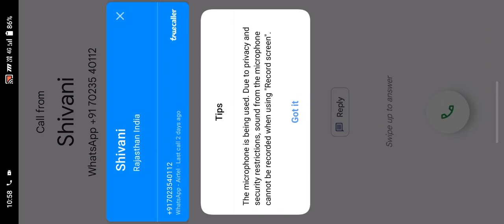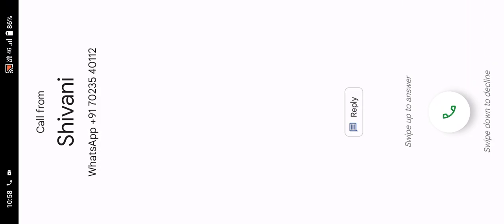Finale🥰 new game play pubg mobile India M24.TDM😎 kills bay uc🤢💸💸